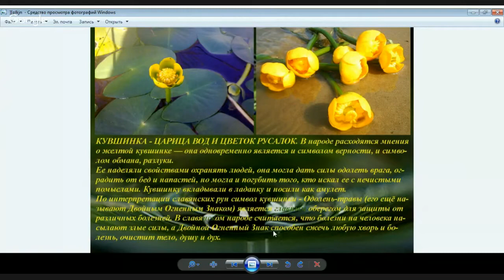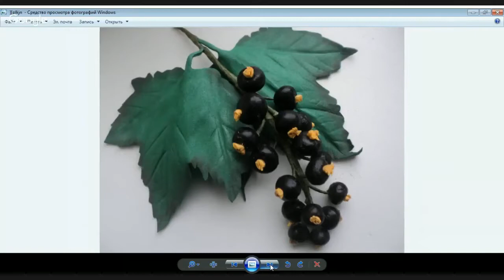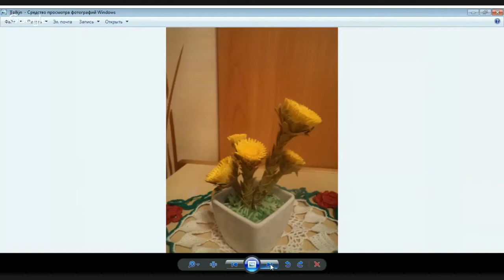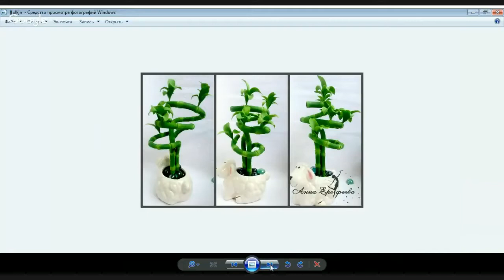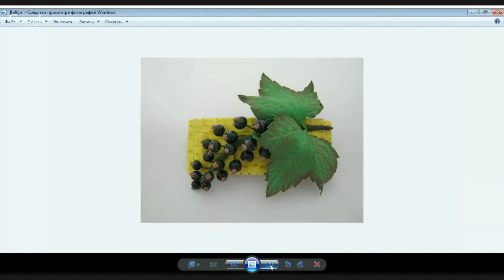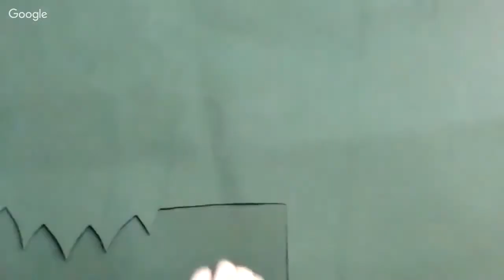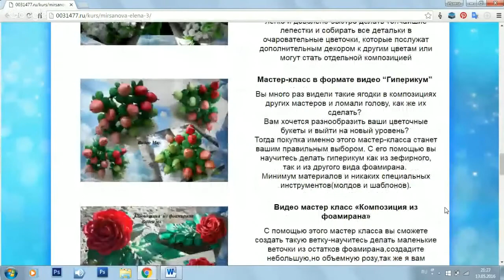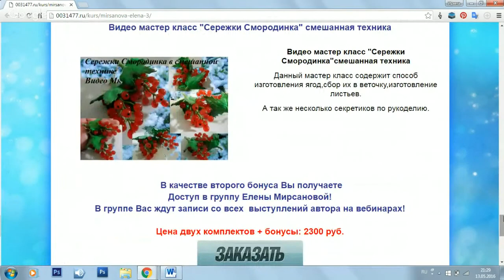Кувшинка из фоамирана Water Lily from foamiran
Номер карты для поддержки канала 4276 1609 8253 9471
Кошелек WebMoney для поддержки канала R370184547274